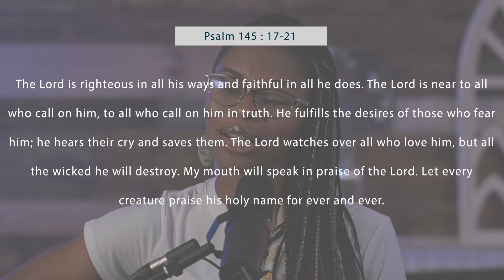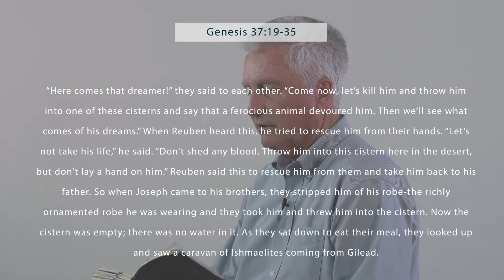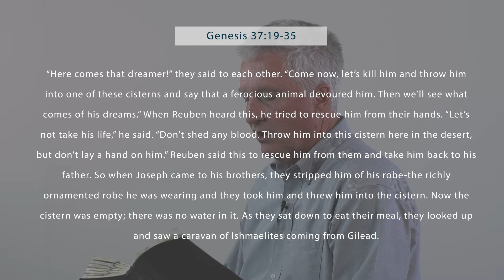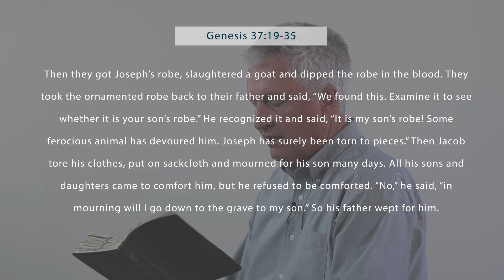04-03-22 Is There A Savior For Us?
Get Connected!

How To Give:
erc.la/give